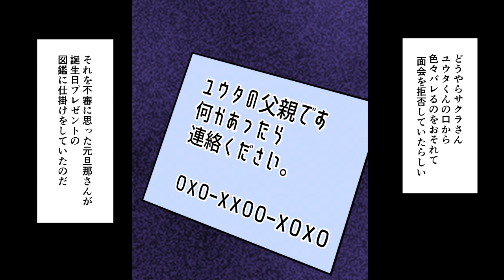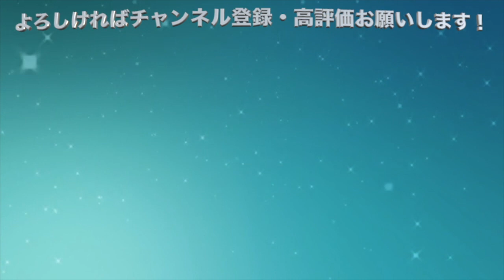【漫画】託児された子供が緊急搬送→私「すぐ来てください！」ママ友「３日後迎えに行くwほっとけば治る」→3日後、ママ友「迎えに来たよ～」私「お子さんはもう動けません」ママ友「え？」【スカッとする話】